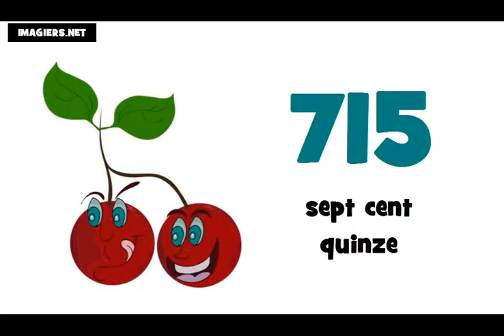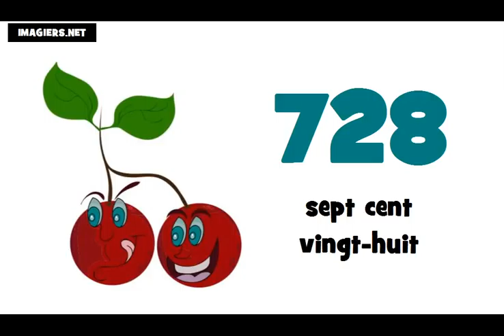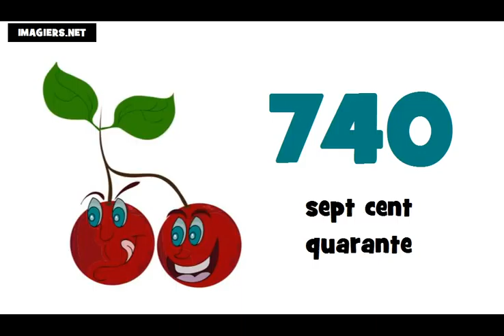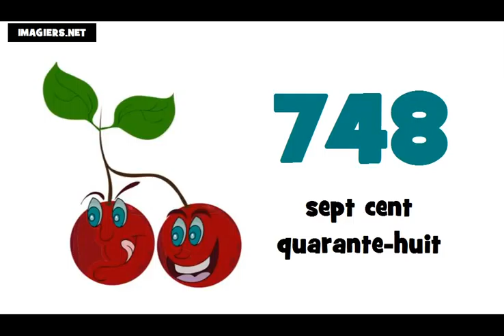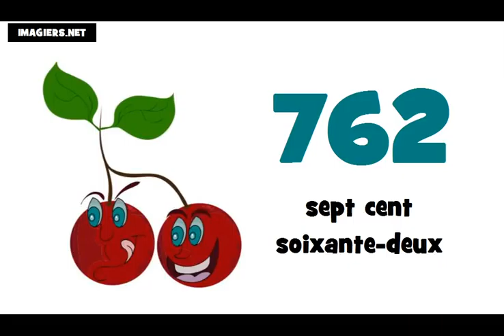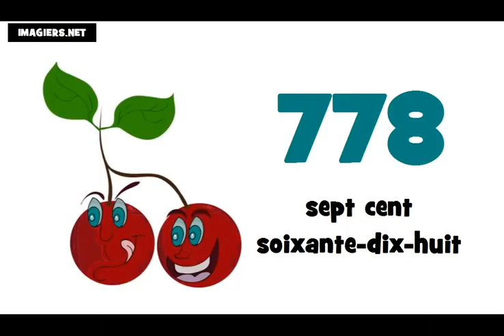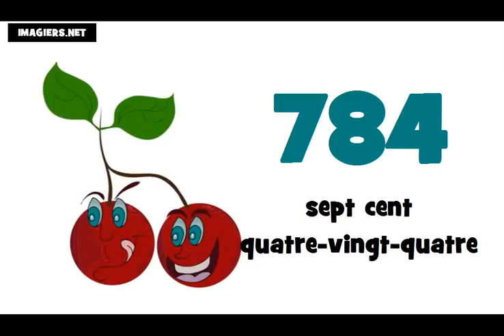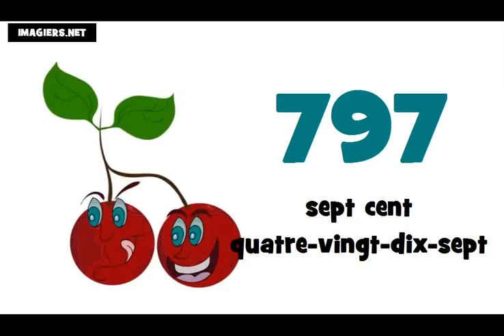☺ Franska lektion ★ 700 ► 800